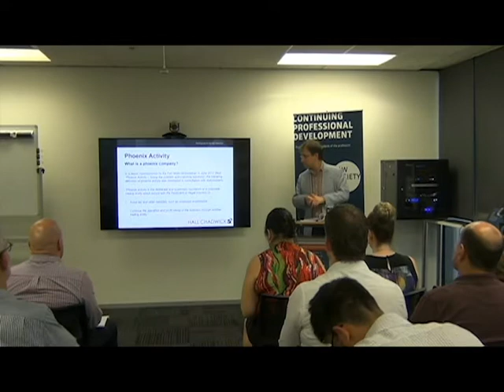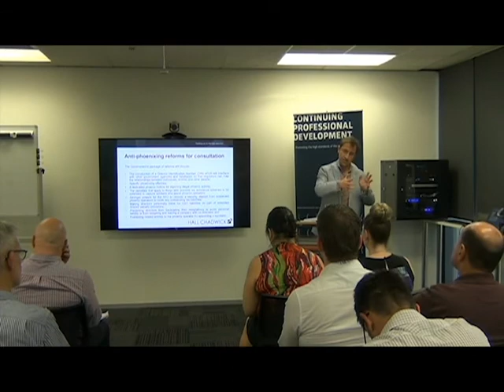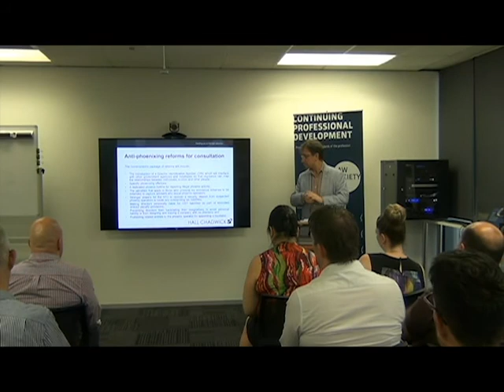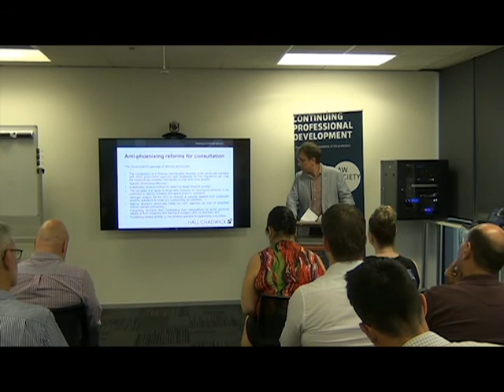Phoenix Activity | Hall Chadwick Seminar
Blair Pleash and Kathleen Vouris of Hall Chadwick held a well received seminar at ‘The Boston Group’ on the recent developments and changes in Insolvency and Practices.

The presentation addresses recent reforms including: ‘safe harbour’ reform, ipso facto clauses and insolvency practice reform.